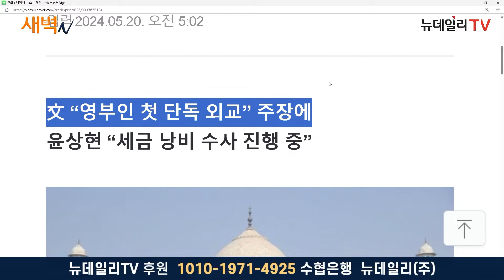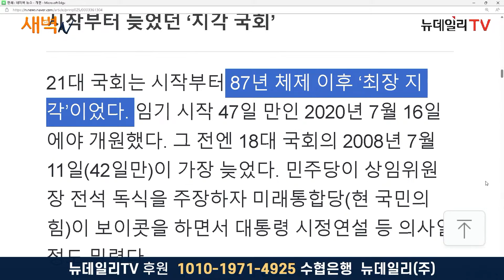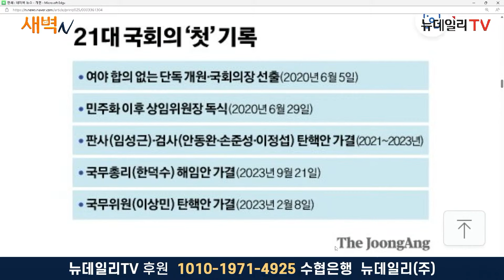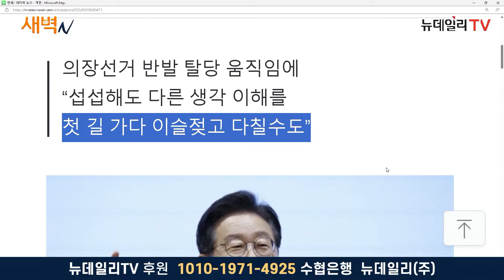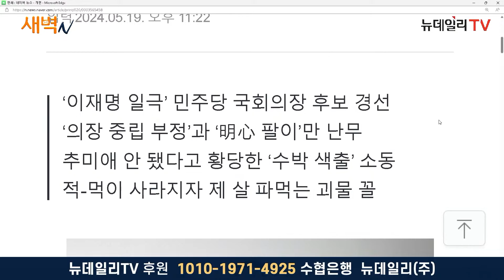추미애 사태 후폭풍... 떠나는 개딸 붙잡는 이재명 '전전긍긍'